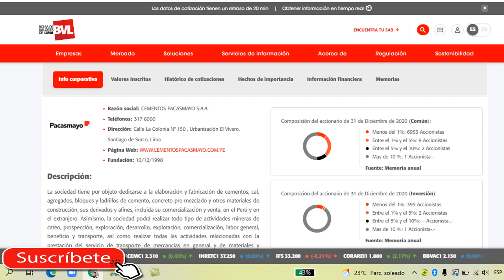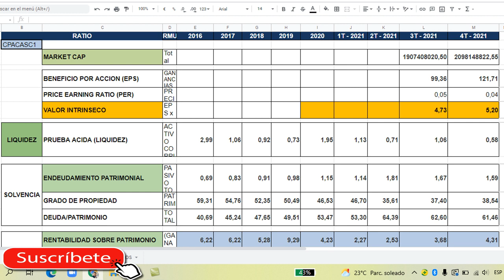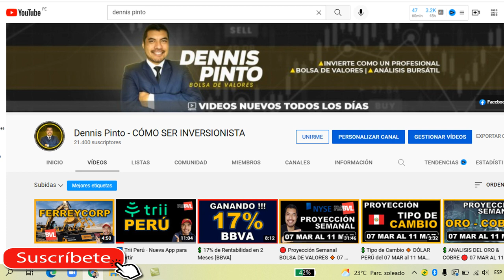➡️ Invertir en Cementos Pacasmayo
🟩 Precio de Entrada en Cementos Pacasmayo